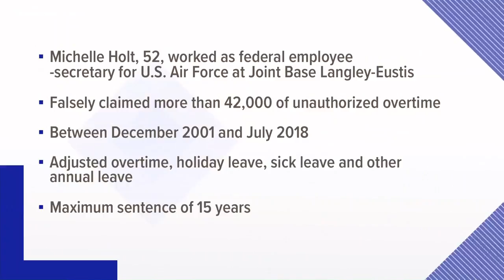Defense Department employee pleads guilty to fraud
A former Defense Department employee pleaded guilty to defrauding the government $1.4 million.